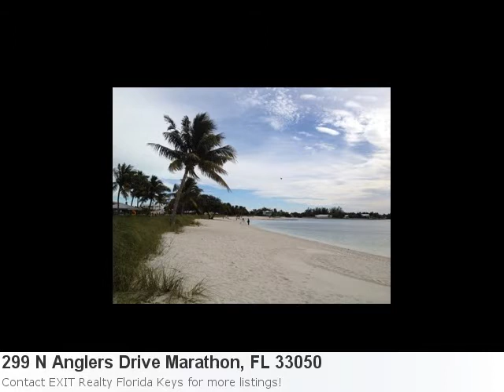Looking For A Home In Marathon, Fl? Check Out This Phenomena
Now Available, Amazing New Listing Located In Marathon Property Details For: 299 N Anglers Drive Marathon, FL 33050Type: ResidentialPrice: $375,000 Bedrooms: 2 Baths: 1.0 Sq Feet: 950 Here is some additional information about 299 N Anglers Drive Marathon Fl: Directions: Sombrero Beach Road To Anglers Drive, Take First Right (Anglers Drive North) Home Is 3/4 Down Street On Left Side See full detail for Listing: 558374 Here is what Trulia.com has to say about the area: Marathon Market Stats: There are 31 four bedroom properties available with an average listing price of $2,232,608. Overall the average listing price in Marathon is $841,183. Sombrero Beach And Affordable.Great Neighborhood Close To Schools And 1 Miles From Sombrero Beach.2 Bedroom, 1 Bath Half Duplex With Storage And Carport On Canal With Deep-Water Access To Ocean And Gulf Via Sister'S Creek